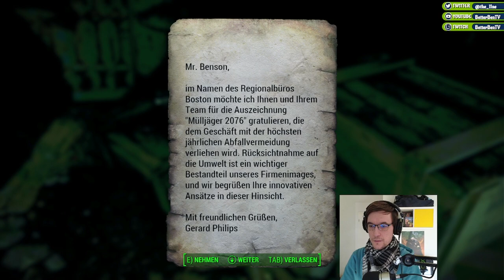👵Mama Murphy's Geschichte - Fallout 4 Folge 05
Wir machen uns heute auf den Rückweg von der Codeva-Fabrik. Dabei tauschen wir tief in die Welt ein und schauen uns genüsslich um. Sonst wäre das Letsplay ja viel zu schnell vorbei. ;-)